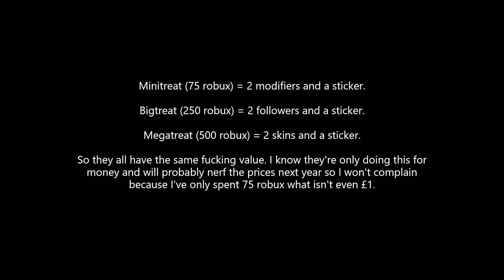Minitreat Bundle showcase (WARNING: OPINIONS) (Tower heroes) (ROBLOX)